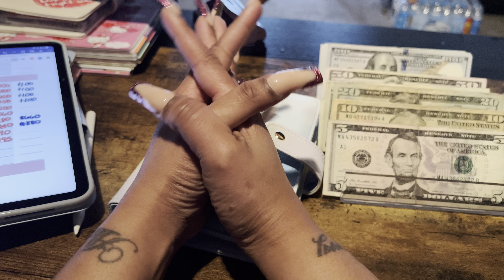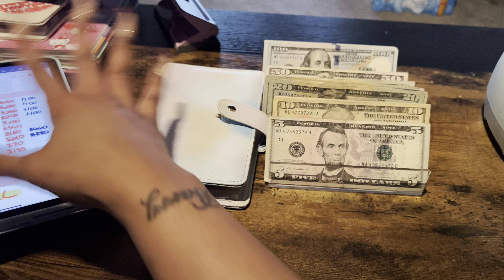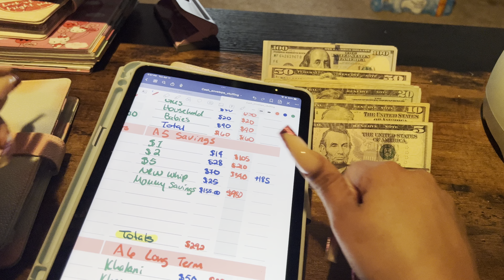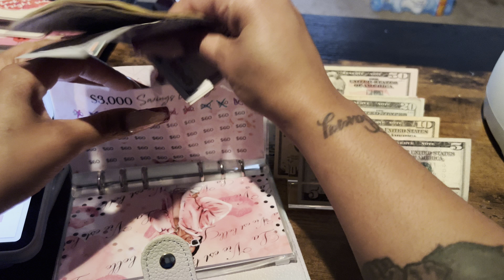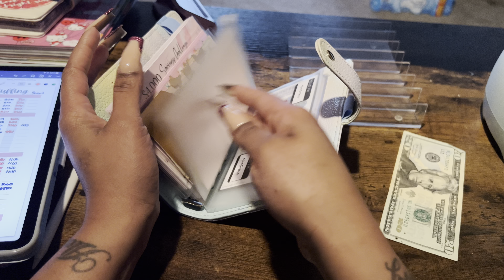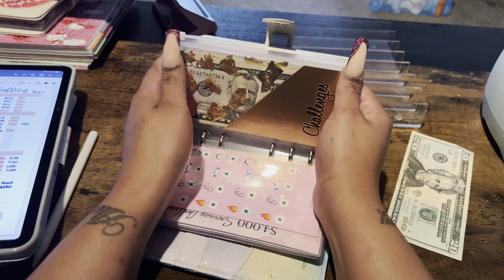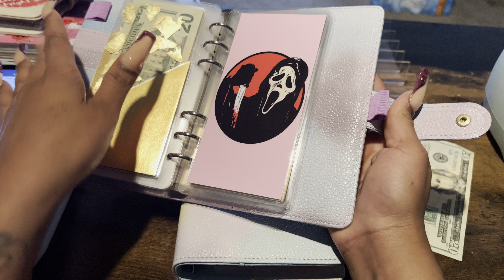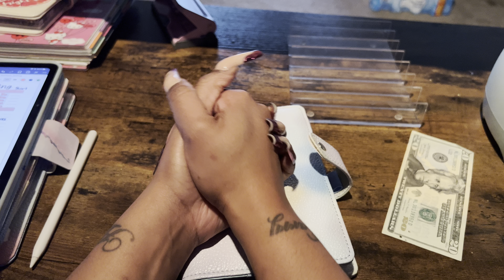April Paycheck #1 | Mini Cash Stuffing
I am a 31 year old mommy of 4 looking to become free financially and save up enough money to put down on my new home. I found the cash envelope method over a year ago but just recently started incorporating it into my life and making it a lifestyle. I see so many people on here doing ut so I said hey, why not start my own channel. I mean I do it every week anyway, so why not gain some new friends while sharing my journey to become debt free.

Macaron Binders
Instagram; HoneyLoveBudgets
Etsy Shop; HoneyLoveBudgets

Rose infused Binder and envelopes
Instagram; Princess Budgets
YouTube Channel; @princessbudgets

Spooky Savings Challenges
Instagram; Bellamyplanning

Pink Savings Challenges
Instagram; Shonversation
Etsy shop; Shonversation
YouTube Channel; @shonversation

1K Savings Challenge
Instagram; Budgetnthings
Etsy Shop; Budgetnthings
YouTube Channel; @budgetnthings

Ghost face Challenge
Instagram; Lunasavescash
Etsy Shop; Lunasavescash
YouTube; @lunasavescash